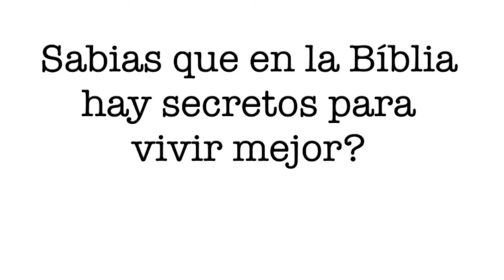The Church - Pastor Louis Hernandez | Iglesia cristiana en Phoenix Arizona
Mi música y mi libro